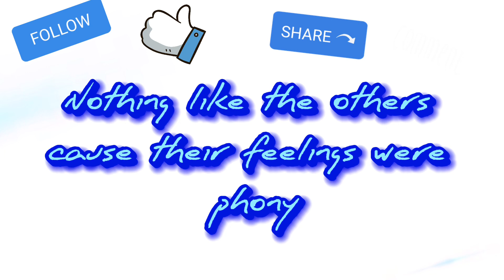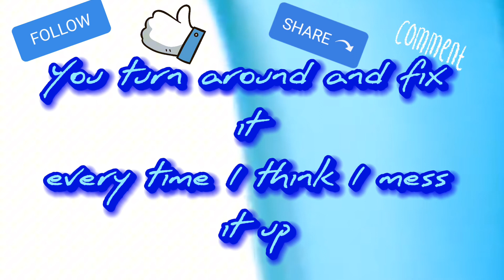K. Mar - Amaze Me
🎹 I also make CUSTOM beats.

2 Chainz 21 Savage 50 Cent 9th Wonder Ab-Soul Ace Hood Akon Anderson Paak André 3000 Ant Banks A$AP Ferg A$AP Rocky Asher Roth Azealia Banks B-Real B.o.B Beanie Sigel Big Boi Big K.R.I.T. Big Sean Birdman Bizzy Bone BJ the Chicago Kid Bobby Shmurda Boi-1da Boosie Badazz Bryson Tiller Bun B Cam'ron Casey Veggies Cashis Chance the Rapper Chevy Woods Chief Keef Childish Gambino Chinx Chris Brown Crooked I Currensy Dave East Denzel Curry Desiigner Dizzy Wright DJ Clue DJ Drama DJ Khaled Drake E-40 Earl Sweatshirt Fabolous Frank Ocean French Montana Future G-Eazy The Game Gucci Mane Hopsin Iamsu! J. Cole Jamie Foxx Jay Z Jeremih Jim Jones Juicy J K Camp Kanye West Kendrick Lamar Kevin Gates Kid Cudi Kid Ink Lil Bibby Lil Dicky Lil Durk Lil Uzi Vert Lil Wayne Lil Yachty Logic Meek Mill Metro Boomin Mike Will Made It Nas Nicki Minaj Nipsey Hussle Pharrell Remy Ma T.I. Tory Lanez Troy Ave Tupac Ty Dolla Sign Vic Mensa Waka Flocka Flame Wale Wiz Khalifa YG Young Jeezy Young M.A. Young Thug Rap Hiphop RnB Rock Pop EDM Jazz Trap Smooth Midwest East coast  West Coast  South  k mar  xandi  blu lyfe  hopeless gang beats by k mar music instrumentals